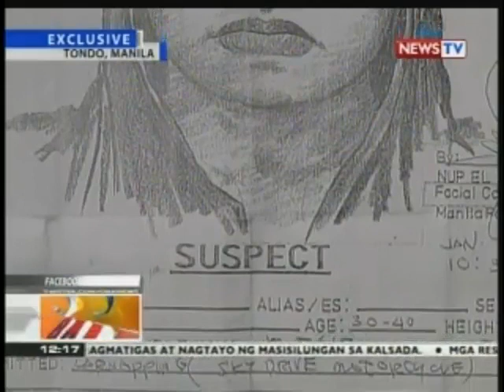BT: Pang-aagaw ng motorsiklo ng isang lalaki, na-hulicam